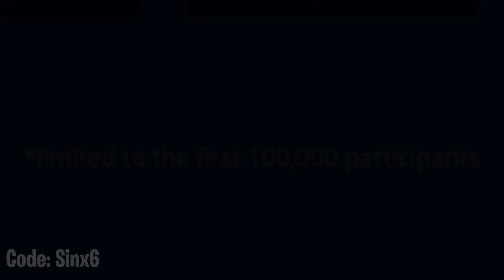Fortnite X Twitch FREE Rewards..! (Item Shop) Fortnite Battle Royale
Fortnite Battle Royale NEW Item shop showcase! Today we have The Banner Brigade skins BACK! Alongside Paddle Royale Emote! New item shop cosmetics. Also a NEW Fortnite X Twitch Collaboration Rewards..